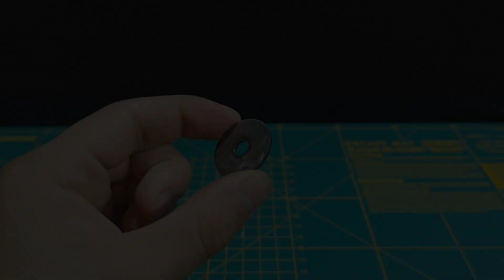Make it easier with these hacks